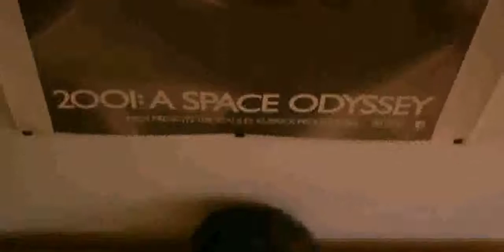The final scene of Irréversible - Gaspar Noé (2002)